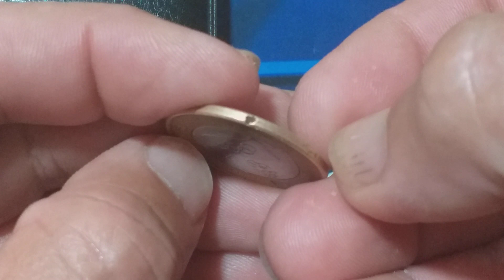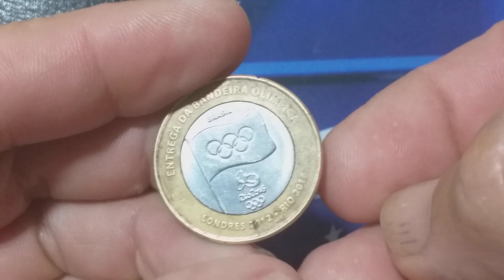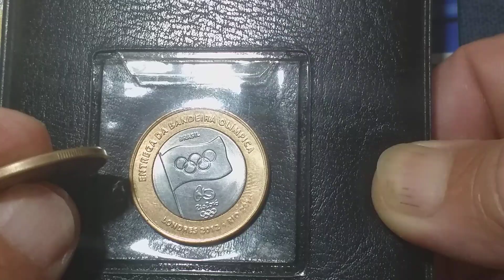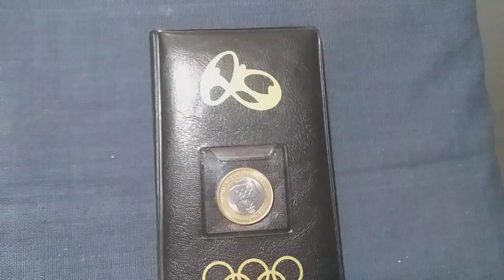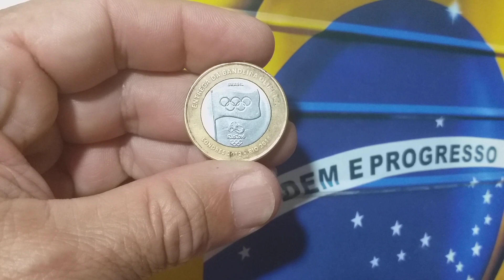VEJA A MOEDA RARA QUE PEGUEI HOJE DE TROCO💱🤑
MOEDA DE 1 REAL DA BANDEIRA#MOEDAS DE 1 REAL DE 2012#MOEDA RARA DE I REAL#MOEDA DE BAIXA TIRAGEM DE 1 REAL#MOEDA VALIOSA DE 1 REAL.